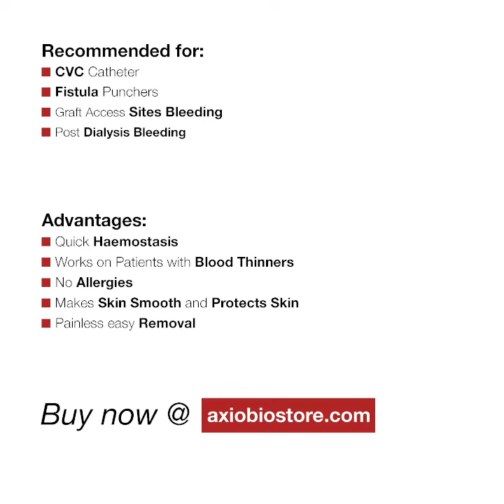Axiostat Dialysis Haemostatic Dressing | Stops Bleeding Instantly | Product Showcasing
Axiostat Dialysis Bleeding Control bolsters the natural clotting process even when the clotting ability of patients is compromised by blood-thinning anti-coagulants. It helps preserve the fistula and promotes faster healing. It can be used seamlessly and quickly in procedures and removed as seamlessly with water/ saline. As it does not sting or burn, it ensures greater patient comfort.